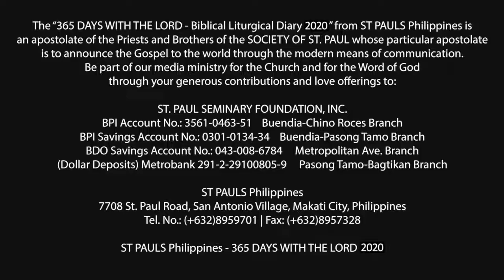365 DWTL | Friday of the 18th Week in Ordinary Time | August 7, 2020